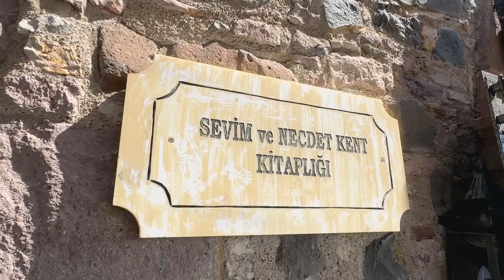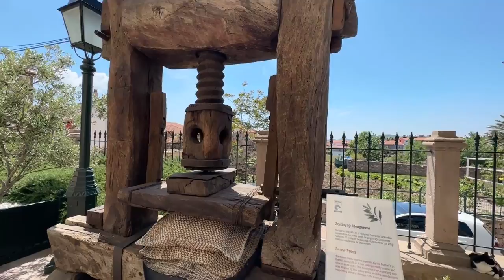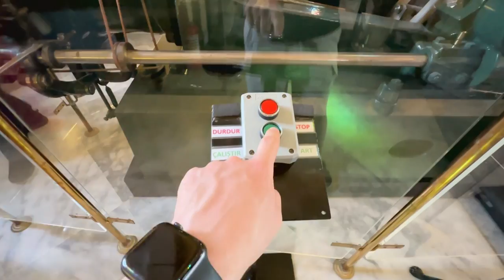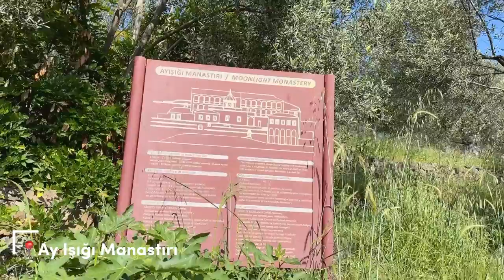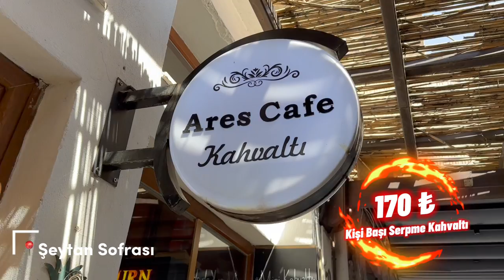Ayvalık Vlog | Şeytan Sofrası | Maden Adası Gizli Yolu | Yeme İçme Önerileri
Merhabalar. Bu videomuzda ise Türkiye semalarında geziyoruz ve denizin kara ile müthiş buluşmasını yaptığı Ayvalık'tayız. :))

00:00 Açılış İntro
00:19 Ayvalık Vlog Açılış
00:43 Başka Bir Tost Evi
03:12 Sevim ve Necdet Kent Kitaplığı (Cunda)
04:55 Bekir Coşkun Kütüphanesi (Cunda)
05:39 Tarihi Un Değirmeni (Cunda)
07:01 Taksiyarhis Kilise ve Müzesi (Rahmi Koç Müzesi)
09:57 Karadeniz Pastanesi (Önerilen Yeme İçme)
13:16 Maden Adasına Geçilen Su Altı Yolu'na Gidiyoruz
14:31 Maden Adasının Su İçi Yolu
17:35 Patriçya Burnu (2. Köy) (Yaz için öneri)
18:25 Ay Işığı Manastırı
19:00 Kahvaltı Mekan Önerisi (Ares Cafe)
19:34 Şeytan Sofrası ve Hikayesi
23:09 Ayvalık Değerlendirme ve Kapanış